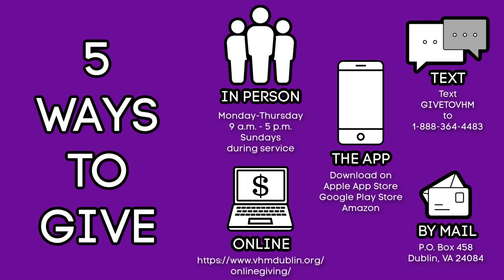October 29, 2023 - Found